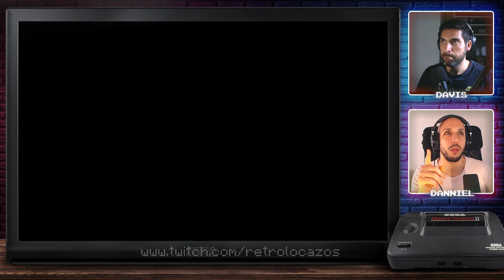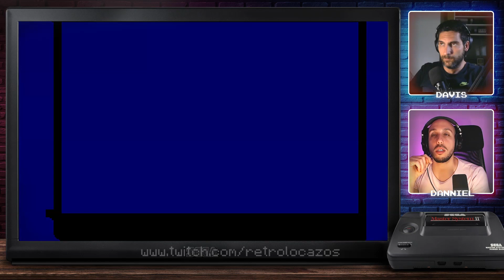Somos Mickey Mouse y el Pato Donald en WORLD OF ILLUSION 🐀🦆🎩 Gameplay Español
World of Illusion: Starring Mickey Mouse and Donald Duck, es un videojuego de plataformas lanzado en 1992 para Mega Drive. Fue publicado por SEGA y desarrollado por Sega of América. Es una semi-secuela de los juegos anteriores de la saga "Illusion" que produjo SEGA.

EL argumento consiste en que Mickey Mouse y Donald Duck se preparan para una actuación de magia y descubren una caja mágica. Sin embargo, pertenece a un mago malvado, Pete, que les envía a un mundo mágico: el mundo de las ilusiones. Mickey y Donald ahora deben cooperar juntos para encontrar el camino de regreso a casa.

La música, las ilustraciones y la animación del juego, muestran influencias de las películas animadas de Disney, como Blancanieves y los siete enanitos, Alicia en el país de las maravillas, Pinocho, Fantasía, La Bella Durmiente, The Sword in the Stone o La Sirenita; muy parecido a la serie Kingdom Hearts.

MegaTech le otorgó al juego un 90% y un premio Hyper Game, diciendo que tenía "los mejores gráficos de cualquier juego de Disney hasta ahora", pero señaló que era muy fácil de terminar. Mega le dio al juego un 82%, diciendo que era "muy fácil de completar y aburrido en un jugador, pero fantástico para un par de jugadores".